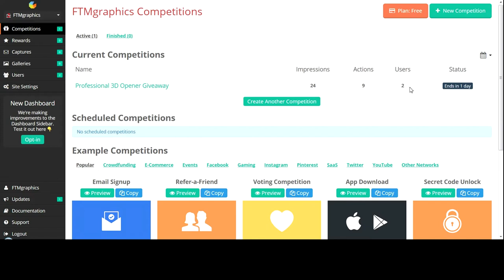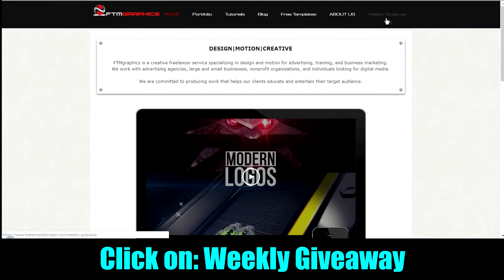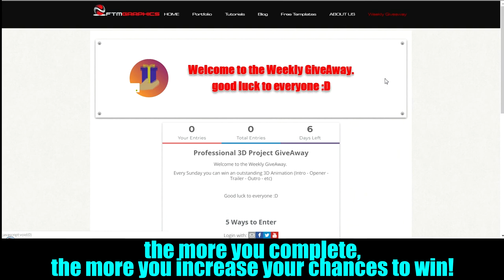Giveaway of the Week (Good luck to everyone)